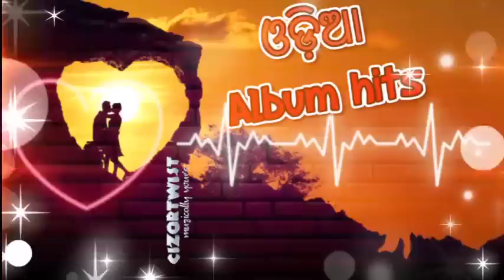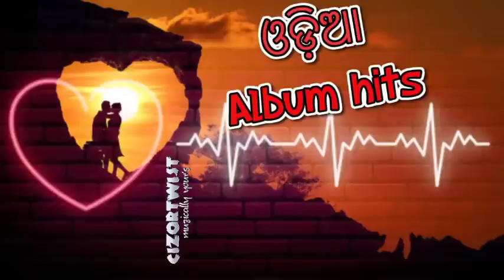𝐎𝐝𝐢𝐚 𝐀𝐥𝐛𝐮𝐦 𝐒𝐨𝐧𝐠_ଓଡ଼ିଆ ଆଲବମ ସୁପରହିଟ୍ସ_𝐨𝐥𝐝 𝐨𝐝𝐢𝐚 𝐚𝐥𝐛𝐮𝐦 𝐬𝐨𝐧𝐠_𝐌𝐏𝟑_@𝐂𝐈𝐙𝐎𝐑𝐓𝐖𝐈𝐒𝐓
odiaalbumsong 𝐎𝐝𝐢𝐚 𝐀𝐥𝐛𝐮𝐦 𝐒𝐨𝐧𝐠_ଓଡ଼ିଆ ଆଲବମ ସୁପରହିଟ୍ସ_𝐨𝐥𝐝 𝐨𝐝𝐢𝐚 𝐚𝐥𝐛𝐮𝐦 𝐬𝐨𝐧𝐠_𝐌𝐏𝟑_@𝐂𝐈𝐙𝐎𝐑𝐓𝐖𝐈𝐒𝐓